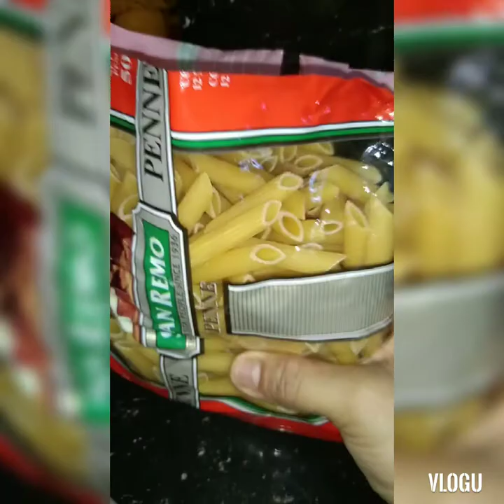Penne in tomatoes with eggplant quick and easy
Tasty healthy and easy recipe